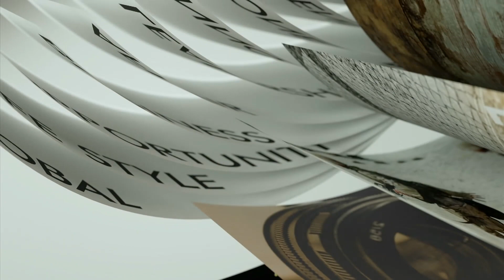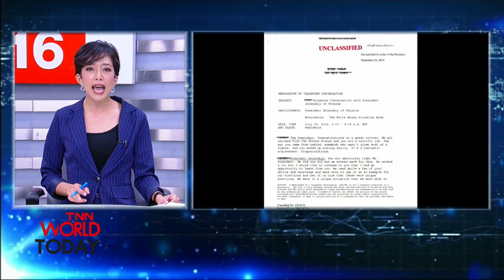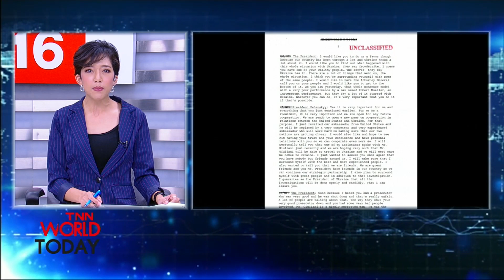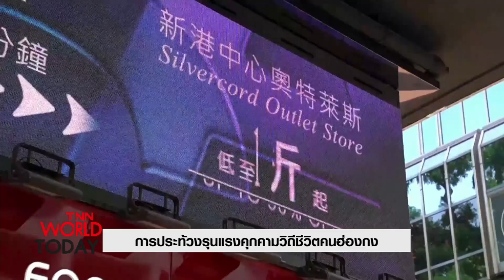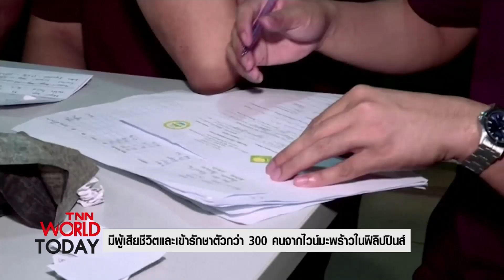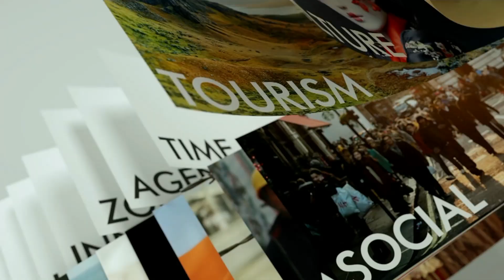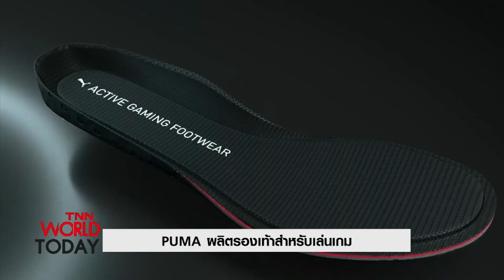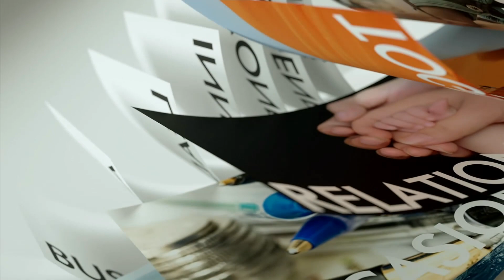ซาอุฯสั่งประหาร 5 จำเลยคดีฆ่าคอลัมนิสต์ดัง l 23-12-62 l TNN World Today